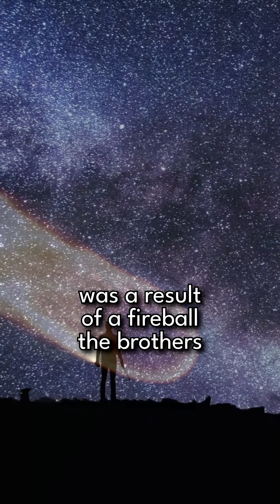Michigan Meteorites Series | Seneca Township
Part 6 of 12. Follow along with this series to learn about the 12 confirmed meteorites found in the state of Michigan.